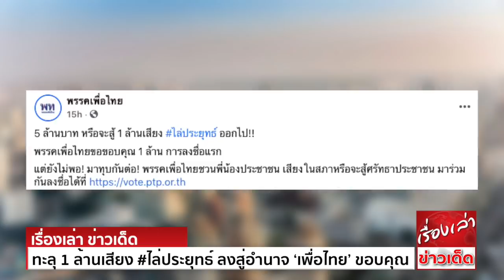ทะลุ 1 ล้านเสียง ไล่ประยุทธ์ ลงสู่อำนาจ ‘เพื่อไทย’ ขอบคุณประชาชน ชวนเข้าชื่อทุบต่อ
จากกรณีที่ พรรคเพื่อไทย เปิดแคมเปญ “ลงมติประชาชน รวมพลไล่ประยุทธ์” ผ่านเว็บไซต์ vote.ptp.or.th เชิญชวนน้องประชาชนที่ไม่ทนกับรัฐบาล พล.อประยุทธ์ จันทร์โอชา นายกรัฐมนตรี และพวกอีก 5 คน ร่วมลงชื่อเพื่อแสดงพลังคนไทยทั่วประเทศในการขับไล่ พล.อ.ประยุทธ์ ลงสู่อำนาจ คู่ขนานไปกับการอภิปรายไม่ไว้วางใจรัฐบาลนั้น
แคมเปญนี้ น.ส.อรุณี กาสยานนท์ โฆษกพรรคเพื่อไทย เปิดเผยเมื่อวันที่ 26 สิงหาคมที่ผ่านมาว่า หลังจากพรรคเพื่อไทยเปิดตัวกิจกรรมไป 24 ชั่วโมงพบว่ามีผู้ลงชื่อไล่ พล.อ.ประยุทธ์ร่วม 20,000 คนแล้ว ในจำนวนนี้เป็นประชาชนในพื้นที่กรุงเทพมหานครมากที่สุด รองลงมาเป็นภาคกลาง ภาคเหนือ และภาคใต้ตามลำดับ แสดงให้เห็นว่าพี่น้องประชาชนทั่วทั้งประเทศไม่อาจรับได้กับการมีอยู่ของนายกรัฐมนตรีคนนี้อีกต่อไป เพราะไร้ซึ่งความสามารถทุกด้าน หมดแล้วซึ่งอำนาจความชอบธรรมที่จะเป็นผู้นำประเทศ

ล่าสุดวันนี้ (2 กันยายน) พรรคเพื่อไทย เปิดเผยว่า มีผู้ร่วมลงชื่อขับไล่ พล.อ.ประยุทธ์ ลงสู่อำนาจเกิน 1 ล้านเสียงแล้ว พร้อมเชิญชวนให้ลงชื่อเพิ่มเติม
“5 ล้านบาท หรือจะสู้ 1 ล้านเสียง ไล่ประยุทธ์ ออกไป!!

พรรคเพื่อไทยขอขอบคุณ 1 ล้าน การลงชื่อแรก แต่ยังไม่พอ! มาทุบกันต่อ! พรรคเพื่อไทยชวนพี่น้องประชาชน เสียงในสภาหรือจะสู้ศรัทธาประชาชน มาร่วมกันลงชื่อได้“

‘ยุทธพงศ์’ แฉซื้อเรือดำน้ำ ทุจริต VAT กว่า 3,000 ล้าน กังขาให้บริษัทจีนรับเหมางานง่ายๆ

เมื่อเวลา 17.00 น. วันที่ 2 กันยายน ในการอภิปรายไม่ไว้วางใจของนายยุทธพงศ์ จรัสเสถียร ส.ส.มหาสารคาม พรรคเพื่อไทย (พท.) อภิปรายว่า ขออภิปรายไม่ไว้วางใจ พล.อ.ประยุทธ์ จันทร์โอชา นายกฯและรัฐมนตรีว่าการกระทรวงกลาโหม 1.ปล่อยปละละเลย กระทำการทุจริตต่อหน้าที่ จงใจใช้อำนาจหน้าที่ขัดต่อรัฐธรรมนูญ กฎหมาย มติ ครม.จ่ายเงินจัดซื้ออาวุธยุทโธปกรณ์ของกองทัพอย่างต่อเนื่อง ทั้งที่ยังไม่มีสถานการณ์สู้รบใดๆ โดย พล.อ.ประยุทธ์ และพวกพ้อง ไม่ยึดถือประโยชน์ของประเทศชาติ และประชาชนโดยส่วนรวมเป็นที่ตั้ง ใจดำ ทรยศต่อความไว้วางใจของประชาชน ไม่เห็นใจในความทุกข์ยากของพี่น้องประชาชน ที่กำลังอดอยากจากสถานการณ์โควิด
“โดยจัดซื้อเรือดำน้ำลำที่ 1 ไปแล้ว ส่วนลำที่ 2 และ 3 มูลค่า 22,500 ล้านบาท ยังไม่ได้ซื้อ แต่ท่านยังเสนอเข้ามาใน พ.ร.บ.งบประมาณ ยังมีโครงการก่อสร้างโรงซ่อมเรือดำน้ำ โครงการก่อสร้างโรงเก็บอาวุธ ฯลฯ อีก รวมเป็นเงินกว่า 44,222 ล้านบาท ทั้งยังจัดทำจีทูจีเก๊ ซึ่งเป็นการลงนามระหว่างกองทัพเรือกับตัวแทนบริษัทเอกชน ไม่ได้ลงนามซื้อกับรัฐบาลจีน
นอกจากนี้ ยังมีการจัดซื้อเรืออเนกประสงค์ยกพลขึ้นบก แต่เรือดังกล่าวที่ซื้อมียังไม่มีระบบอำนวยการรบ และระบบอาวุธ จนโดยกองทัพเรือได้ส่งหนังสือไปยังบริษัทเอกชนให้ติดตั้งระบบอำนวยการรบให้ พล.อ.ประยุทธ์จะอ้างว่าไม่รู้เรื่องไม่ได้ เพราะท่านนั่งเป็นนายกฯ และรัฐมนตรีว่าการกระทรวงกลาโหมมาโดยตลอด”

จากนั้น นายยุทธพงศ์ได้ฉายภาพการเซ็นสัญญาจัดซื้

‘ประยุทธ์’ โต้ข่าวแจก ส.ส. 5 ล้าน ลั่นถุงขนม-บ้าๆบอๆไม่ทำ ยันเขาแค่มาคารวะ

เมื่อวันที่ 2 กันยายน ในการประชุมสภาผู้แทนราษฎร ที่มี นายชวน หลีกภัย ประธานสภาผู้แทนราษฎร ทำหน้าที่ประธานการประชุม เพื่อพิจารณาญัตติขอเปิดอภิปรายไม่ไว้วางใจ พล.อ.ประยุทธ์ จันทร์โอชา นายกรัฐมนตรีและรัฐมนตรีว่าการกระทรวงกลาโหม และ 5 รัฐมนตรี ที่รัฐสภา ในวันที่ 3 นั้น

ต่อมาเวลา 18.00 น. พล.อ.ประยุทธ์ จันทร์โอชา นายกรัฐมนตรีและรัฐมนตรีว่าการกระทรวงกลาโหม ชี้แจงว่า เรื่องเรือดำน้ำพูดมาหลายรอบแล้ว ท่านก็ยังไม่เข้าใจว่าการทำสัญญาใดๆ ก็ตามต้องผ่านการเจรจาแบบรัฐต่อรัฐ ซึ่งการซื้ออาวุธจากจีนไม่เหมือนประเทศอื่น เพราะบริษัทผลิตยุทโธปกรณ์ต้องอยู่ใต้การกำกับดูแลของสถาบันที่รัฐบาลจีนเป็นผู้ควบคุมทั้งหมด เมื่อรัฐบาลจีนรับรองให้บริษัทใดทำก็เป็นเรื่องของแต่ละฝ่ายที่จะมอบหมายดำเนินการในการเจรจา
งบประมาณจึงไม่ได้ผ่านไปสู่คนใดคนหนึ่ง เป็นไปตามกติกา ตามกฎหมาย ทั้งนี้ หวังว่าท่านคงจะพูดเรื่องนี้ต่อไปจนท่านไม่ได้เป็น ส.ส. ตนไม่อยากให้มีการพูดว่ามีคนจากกรรมาธิการ (กมธ.) มักเรียกร้องจากหน่วยงานแลกกับการไม่วิจารณ์หน่วยงานต่างๆ ส่วนตนยืนยันไม่เคยเรียกผลประโยชน์จากใคร พยายามลดการทุจริต ถ้ามีหลักฐานเพียงพอก็ให้ไปว่ากันในชั้นศาล ส่วนเรื่องคำถามในการคัดเลือกนักเรียนเตรียมทหารนั้น ต้องมีการตรวจสอบทัศนคติ เป็นคำถามธรรมดา ไม่ใช่เรื่องผิดปกติ

พล.อ.ประยุทธ์กล่าวยืนยันว่า ไม่เคยเอากฎหมาย ทหาร ตำรวจ มาปกป้องตัวเอง ตนปกป้องตัวเองได้ ใครที่จะมาทำอะไรตนเห็นขู่กันจังข้างนอก ก็ลองมาแล้วกัน ตนไม่ได้ท้าทาย แต่คิดว่าป้องกันตัวเองได้ การบอกว่าเอากำลังมาปิดกั้นที่ดินแดงเพื่อปกป้องบ้านตนนั้นเป็นการชักชวนให้คนไม่เข้าใจหรือไม่ บริเวณดังกล่าวเป็นเส้นทางคมนาคม ทำให้การจราจรติดขัด แฟลตดินแดงเดือดร้อน แล้วจะทำไปทำไม จะมาจับตนได้หรือไม่

ทั้งนี้ ภายหลังจากนายกฯชี้แจงเสร็จสิ้น นายวิสาร เตชะธีราวัฒน์ ส.ส.เชียงราย พรรคเพื่อไทย ลุกขึ้นสอบถามว่าเรื่องที่ตนพูดไปเมื่อสักครู่ขณะนี้ได้ย้ายจากชั้น 3 มาชั้น 2 ประเทศจีนมีเกมเปลี่ยนหน้า แต่ประเทศไทยมีเกมเปลี่ยนหัว ไม่อยากให้เป็นเรื่องจริง สงสารประชาชน ทำให้ พล.อ.ประยุทธ์ลุกขึ้นชี้แจงทันทีว่า ที่กล่าวหา ลั่นมีคนมาพบ ตนไม่ใช่คนแบบนั้น ที่มีคนมาพบเพราะไม่ค่อยได้เจอกัน มาคารวะ ให้กำลังใจ ตนไม่ทำบ้าๆ บอๆ ไม่ทำถุงขนมอยู่แล้ว